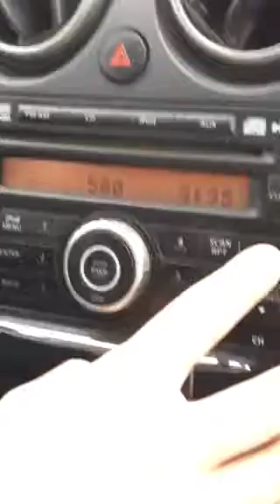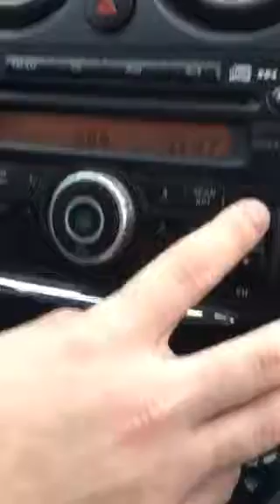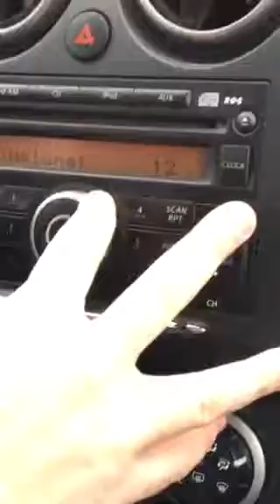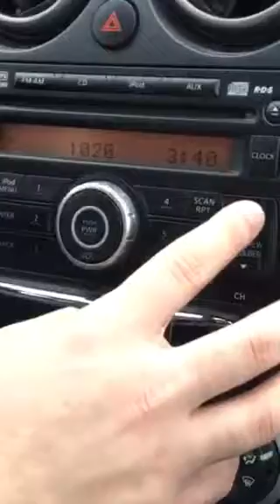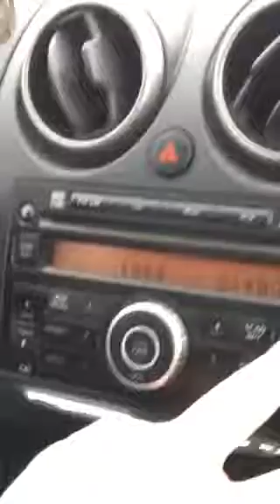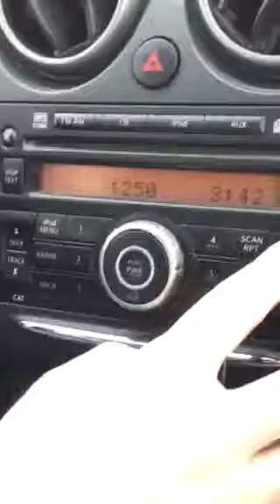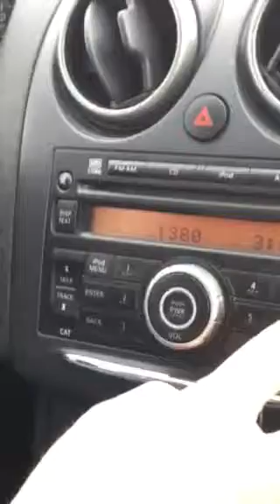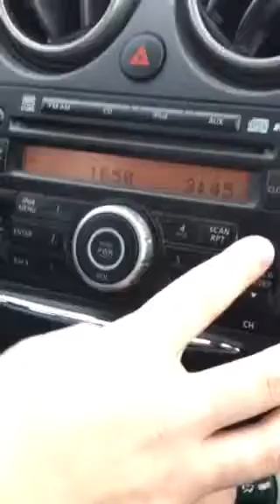Waterloo, Iowa AM Bandscan - February 9, 2019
540-KWMT/Ft. Dodge
550-KTRS/St. Louis
560-WIND/Chicago
570-WNAX/Yankton
590-KXSP/Omaha
600-WMT/Cedar Rapids
620-KMNS/Sioux City
640-WOI/Ames
670-WSCR/Chicago
680-KFEQ/St. Joseph
690-KFXN/Minneapolis
710-KCMO/KCMO
720-WGN/Chicago
730-KWOA/Worthington
740-KMZN/Oskaloosa
760-Either KCCV/Overland Park or WJR/Detroit
770-KUOM/Minneapolis
780-WBBM/Chicago
800-KXIC/Iowa City
810-WHB/KCMO with WZRK/Dodgeville, WI underneath
820-WCPT/Willow Springs, IL
830-WCCO/Minneapolis
840-KTIC/West Point, NE
860-KWPC/Muscatine
880-WMEQ/Menomonie, WI
890-WLS/Chicago
910-WSUI/Iowa City
920-KDHL/Faribault
930-(Faintly) WTAD/Quincy
940-KPSZ/Des Moines
950-KOEL/Oelwein
970-Cross between KQAQ/Austin and WHA/Madison
980-WPRE/Prairie du Chien, WI
990-KAYL/Storm Lake
1000-WMVP/Chicago
1010-KRNI/Mason City
1040-WHO/Des Moines
1060-KFIL/Preston, MN
1090-KNWS/Waterloo
1110-KFAB/Omaha
1120-KMOX/St. Louis
1130-KTLK/Minneapolis
1150-KWKY/Des Moines
1160-KMRV/Waukon
1170-KBOB/Davenport
1190-KDAO/Marshalltown
1220-KQMG/Independence
1230-KFJB/Marshalltown
1250-KCFI/Cedar Falls
1270-KFAN/Rochester
1280-KCOB/Newton
1300-KGLO/Mason City
1330-KPTY/Waterloo
1350-KRNT/Des Moines
1360-KMJM/Cedar Rapids
1370-KDTH/Dubuque
1400-KADR/Elkader
1410-KGRN/Grinnell
1420-WOC/Davenport
1430-KASI/Ames
1450-KMRY/Cedar Rapids
1460-KXNO/Des Moines
1470-KWAY/Waverly
1480-KLEE/Ottumwa
1490-KRIB/Mason city
1500-KSTP/St. Paul
1510-KIFG/Iowa Falls
1540-KXEL/Waterloo
1580-KCHA/Charles City
1600-KGYM/Cedar Rapids
1620-
1630-
1640-
1650-KCNZ/Cedar Falls
1660-
1670-WOZN/Madison
1680-
1690-WVON/Berwyn, IL
1700-